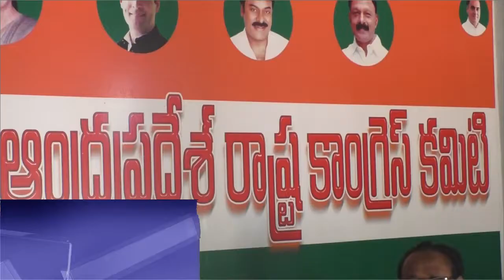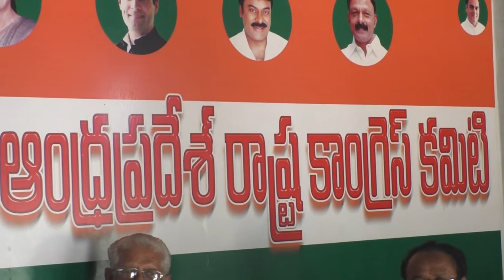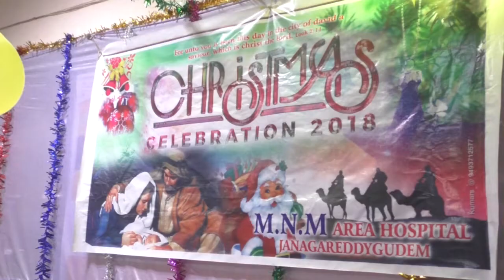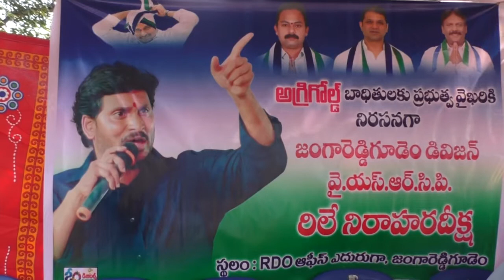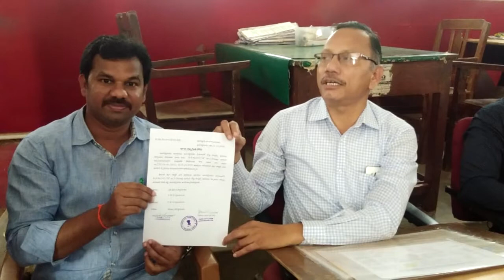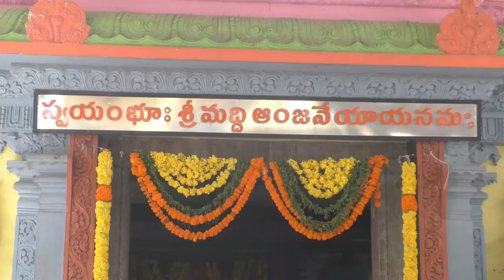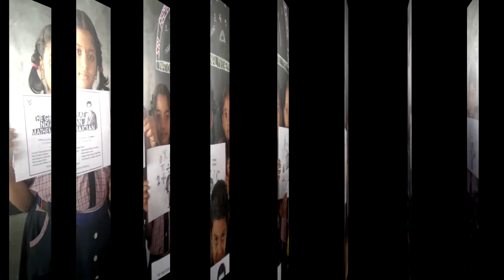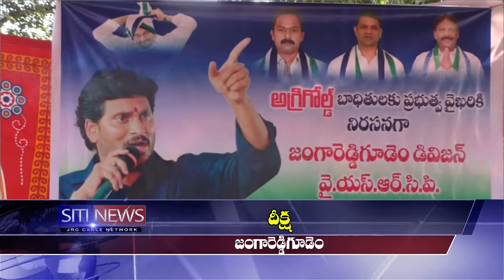22 12 2018 Siti News